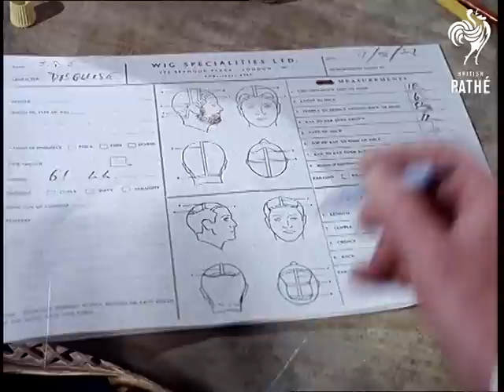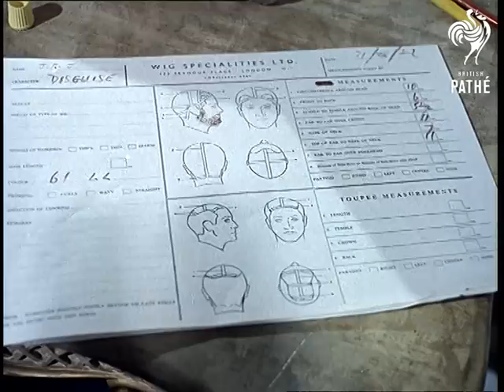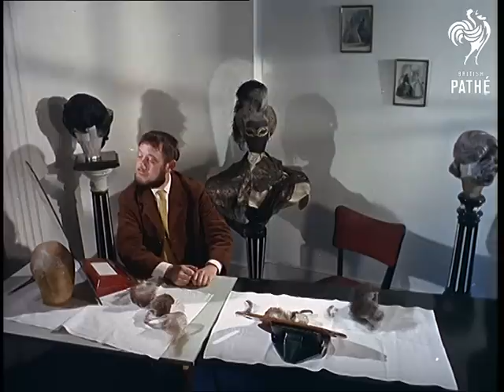False Beards (1962)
Marylebone, London.

A man, Seymour Freeman, walks down a street and enters a small shop.

Interior.  Seymour shakes hands with a wig maker and sits on a barber's chair.  The wig maker, Eric Fordyce, examines Seymour's face closely.  Eric uses a yellow spider-like contraption to measure his face.  Eric holds a bunch of hair samples against  Seymour's head to get a correct match.

Eric specialises in false beards - "if you can't grow the right sort of beaver - you go to Eric Fordyce".  Audrey Harris is seen dressing a false beard.  C/U of a young man adding the final touches to a long white beard wig.

C/U of the man adjusting his bow tie.  The man is fitted with his false beard made from real human hair.  The wigmaker steps back and the man admires himself in the mirror.

There follows a comic sequence showing two men - Bernard Bowman and Gerry Rex - trying on different false beards.  They seem to be in competition and give each other dirty looks.  At one point, one of the men takes off his toupee and the other man tries to put it on his face.
 FILM ID:191.04